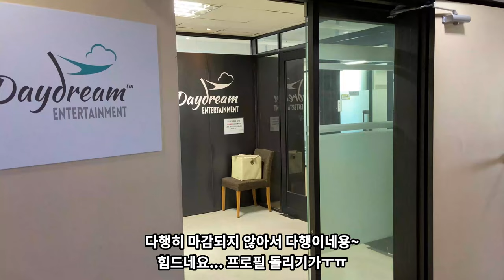여의도 프로필 투어!